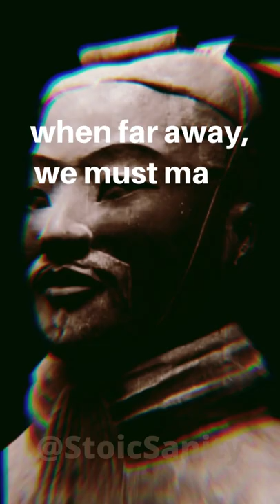Strategy - Deception - Sun Tzu - The Art of War Quote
Powerful quote from the Art of war.
"All warfare is based on deception. Hence, when we are able to attack, we must seem unable; when using our forces, we must appear inactive; when we are near, we must make the enemy believe we are far away; when far away, we must make him believe we are near."
-Sun Tzu.